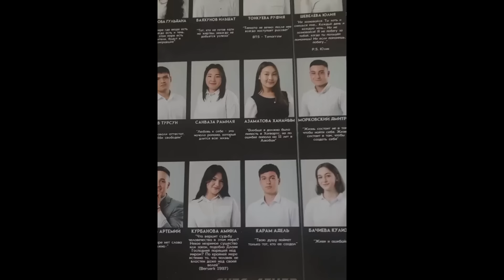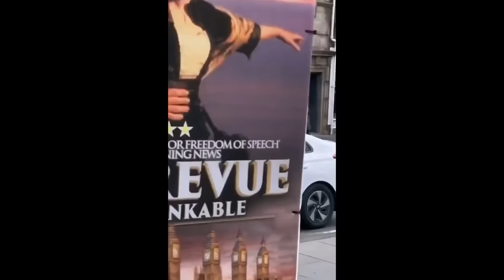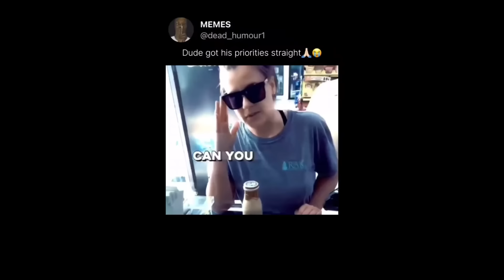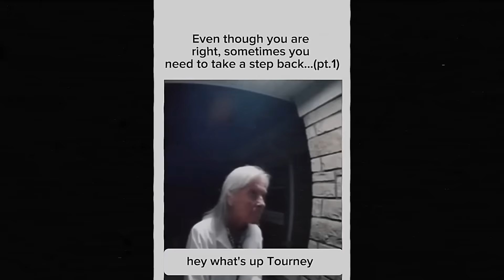Онлифанщица Хочет Выйти Замуж | Мия Халиф Про Мужчин.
00:00 - Интро Берсерк.
00:18 - Онлифанщица Хочет Замуж.
01:12 - Мия Халиф Про Мужчин.
01:44 - Надо было тянуть сильнее.
02:07 - Могли бы жениться на эскортнице?
02:50 - Гендерная дисфория.
03:37 - Японка боится больших людей.
03:56 - Женщинам платят меньше.
04:59 - Какую девушку не рассматриваешь для отношений.
05:07 - Богатый или красивый?
05:19 - Разговор с последней девушкой в клубе в 5 утра.
05:32 - Мышечная память.
05:46 -  Гей - Мусульманин.
06:02 - Пранк.
06:12 - Моя дочь считает тебя милым.
06:28 - Карэн без настроения.
06:41 - Должна ли женщина платить алименты?
07:29 - Преданный друг.
07:59 - Люди никогда не вспомнят наши звонкие и смешные времена.
08:18 - Почему мужчинам не говорят приятных вещей?
09:00 - Мужчина не стал спорить с женщиной в возрасте.
10:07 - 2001год. Подарок на рождество - Playstation 2.
11:16 - Когда прошел тренинг лидерских качеств.
11:30 - Когда мальчик становится мужчиной.
11:41 - Нам надо расстаться. - Круто.
11:46 - Отец показывает, к чему он возвращается каждый день домой.
13:12 - Какой ты друг после этого?